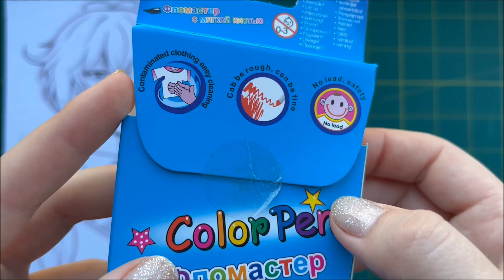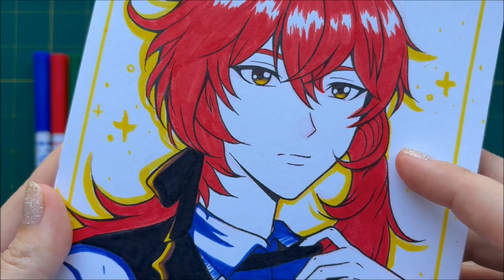ДЕШЕВЫЕ ФЛОМАСТЕРЫ С КИСТОЧКОЙ !! ТЕСТИРУЮ НАБОР КАНЦЕЛЯРИИ ! РИСУЮ ДИЛЮКА из GENSHIN IMPACT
БУДУ ОЧЕНЬ РАДА ЕСЛИ ПОДПИШЕШЬСЯ ♥ !!!
Спасибо :)